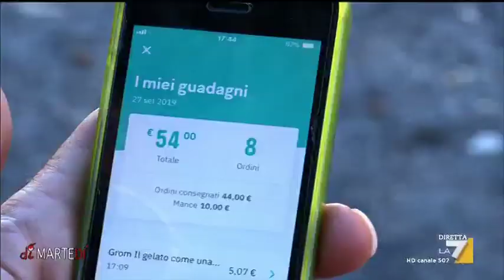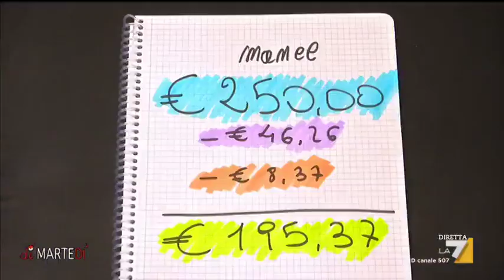Con il click la mancia è tassata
Se la mancia si lascia con le app, il rider ci paga le tasse. Il servizio di Felicia Mammone